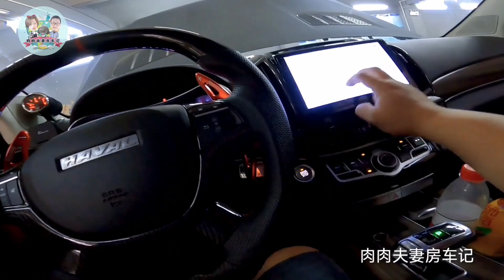终于看到哈弗H9实车了，精品车况，越看越爱，真想今天就把它开走【肉肉夫妻房车记】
80后丁克夫妻，筹备5年，辞掉工作